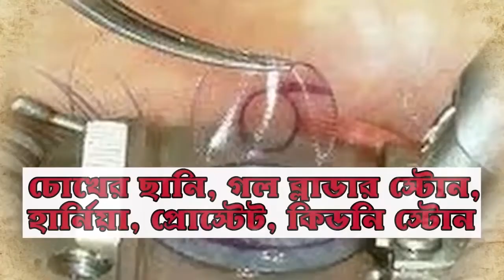মহামারী আতঙ্কে দুর্গাপুর মহকুমা হাসপাতাল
হরি ঘোষ,দুর্গাপুর: দুর্গাপুর মহকুমার একাধিক ডেপুটি ম্যাজিস্ট্রেট এবং ডেপুটি কালেক্টর মহামারী আক্রান্ত হয়েছেন। এবার আক্রান্ত হলেন দুর্গাপুর মহকুমা হাসপাতালে এক মহিলা চিকিৎসক।
এই খবর আসার পরেই চাঞ্চল্যের সৃষ্টি হয় গোটা শহর জুড়ে । সাধারণ মানুষের সুরক্ষার কথা ভেবে আপাতত পরিষেবা বন্ধ রেখে স্যানিটাইজেশন করা হচ্ছে হাসপাতালে। এই চিকিৎসকদের সংস্পর্শে কারা এসেছিলেন তার তালিকা তৈরি করছে প্রশাসন।যে যে স্থানে উনি বসেছিলেন, সেই জায়গা গুলি বন্ধ রাখা হয়েছে । গতকালই এই ডাক্তারের রিপোর্ট আসার পর তাকে বেলেঘাটা আইডি তে স্থানান্তরিত করা হয়েছে ।